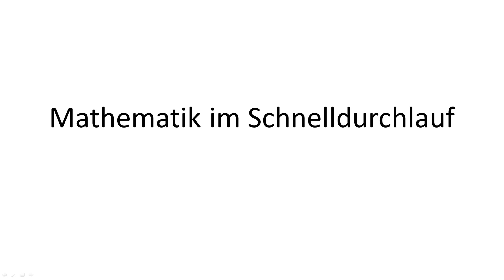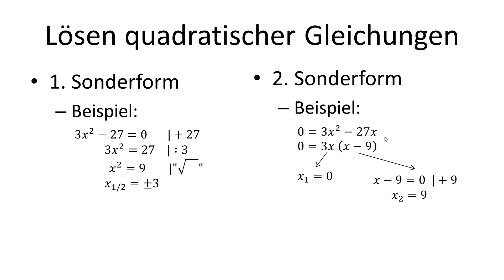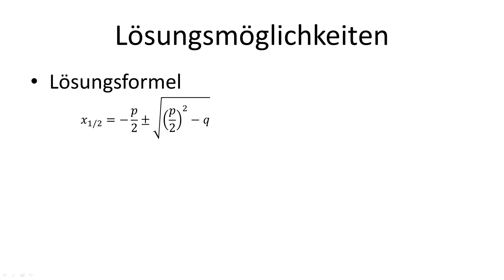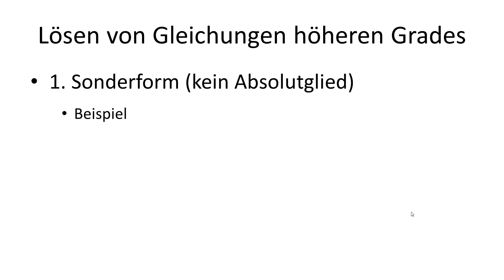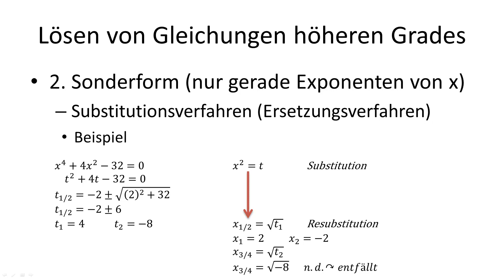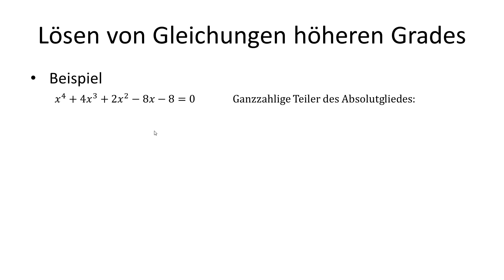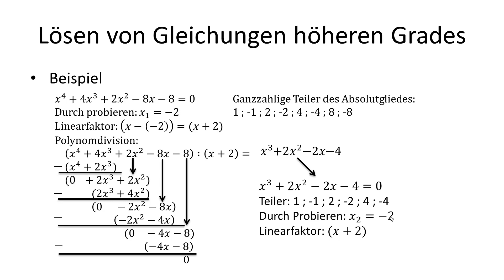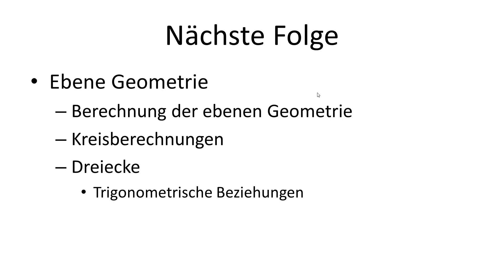Mathe Nachhilfe - Quadratische Gleichungen, Gleichungen höheren Grades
Kostenlose Mathe Nachhilfe

Themen in diesem Video:
 - Quadratische Gleichungen
   - Lösung von Quadratischen Gleichungen
   - Lösungsmöglichkeiten
 - Gleichungen höheren Grades
   - Lösung von Gleichungen höheren grades
   - Linearfaktoren
   - Polynomdivision

JeanHilftDir - Der Youtube Kanal der hilft. Hier bekommst du Tutorials zu Photoshop, Sony Vegas, Cinema 4D, Blender, RPG-Maker sowie algemeine PC Tipps und Tricks, Mathe Nachhilfe, Programmtests, Kanalvorstellungen, Webtipps, Reviews und einen Homepage Baukasten zum selbst programmieren.